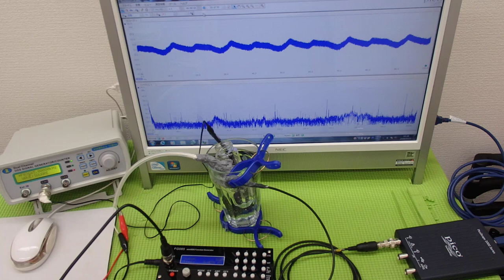超音波伝搬技術 Supersonic wave System technology